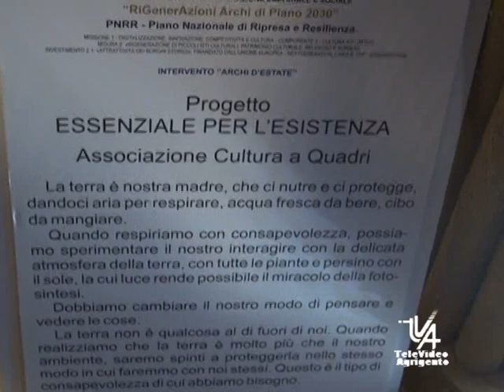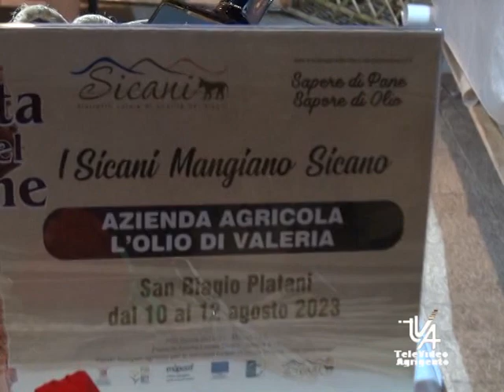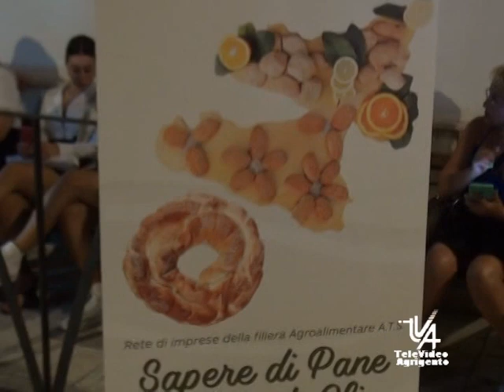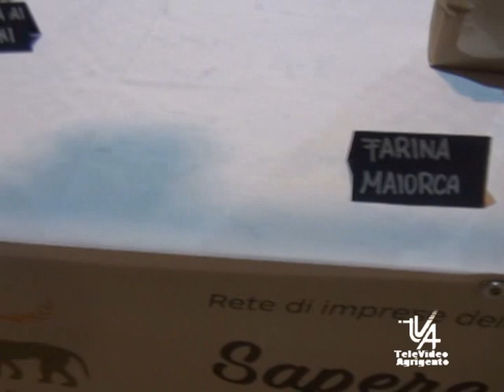San Biagio Platani La Festa del Pane prima serata